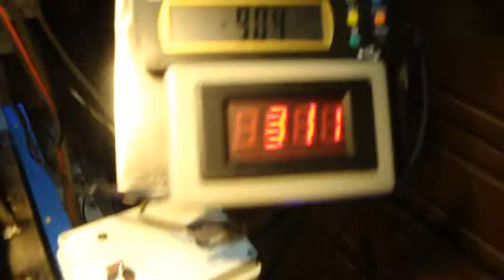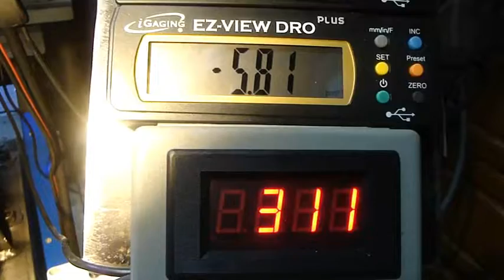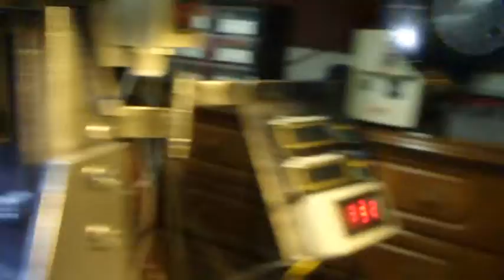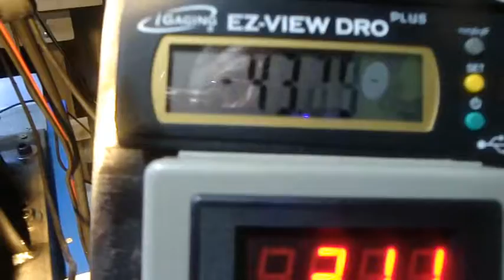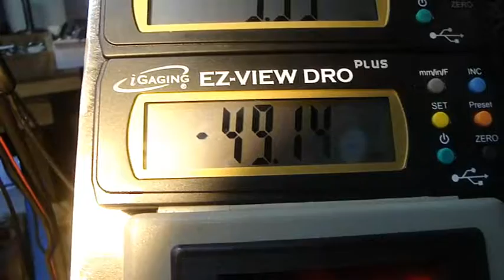Making a Set Clamps for the Milling Machine part 3 Δημιουργία σφιγκτήρων .